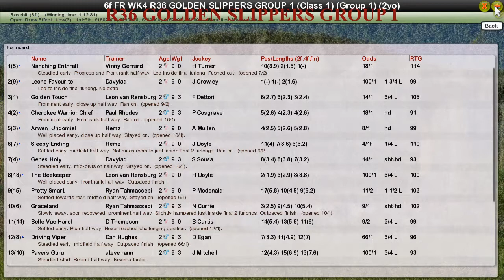FR WK4 R36 GOLDEN SLIPPERS GROUP 1